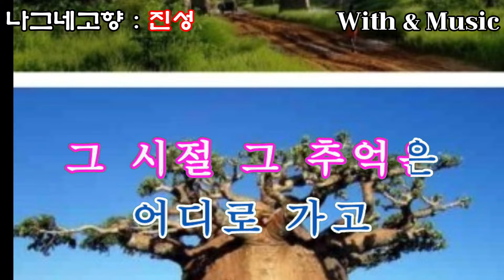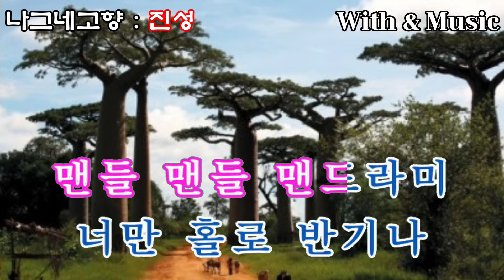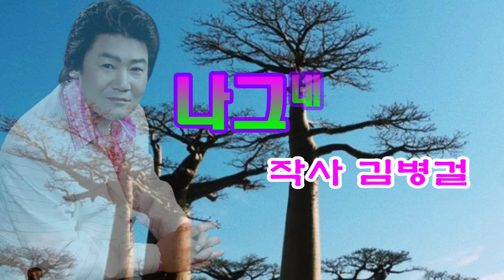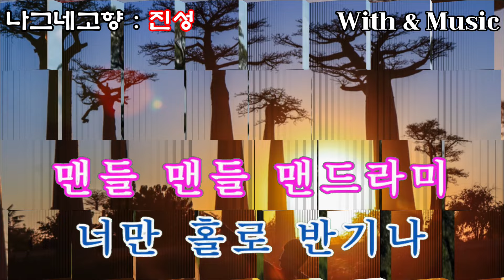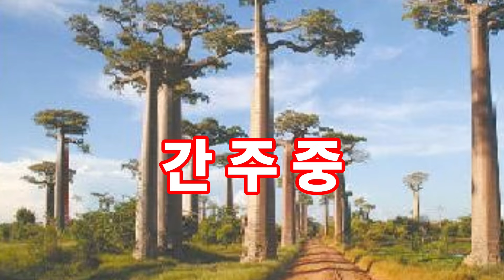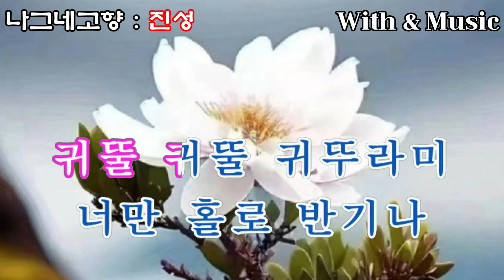나그네고향 연속3회듣기 진성 노래방가사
본인노래가 있으신 가수님
노래홍보가 필요하신 가수님
영상제작하여 보내드립니다.